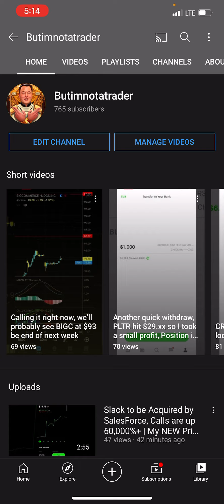Thank You Guys So Much for the Support! Almost at 800 Subs! Wow! - Patreon.com/butimnotatrader